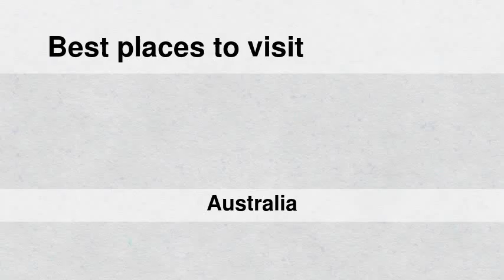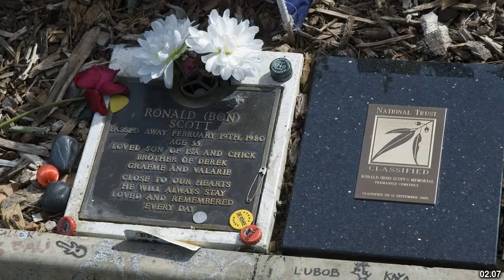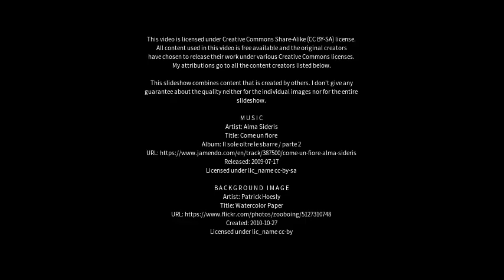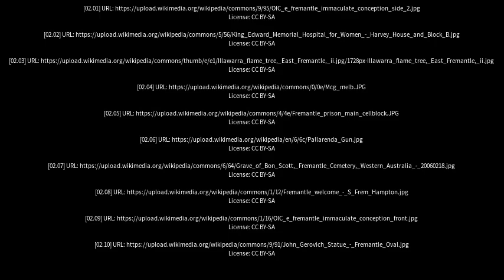Best places to visit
Best places to visit - East Fremantle (Australia) Best places to visit - Slideshows from all over the world - City trips, nature pictures, etc.